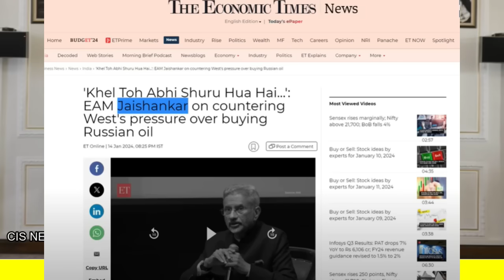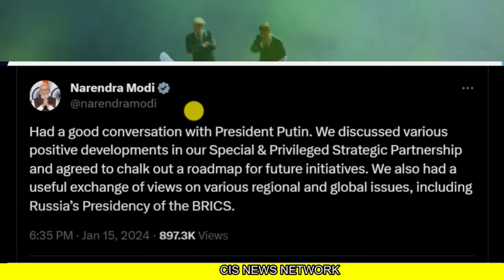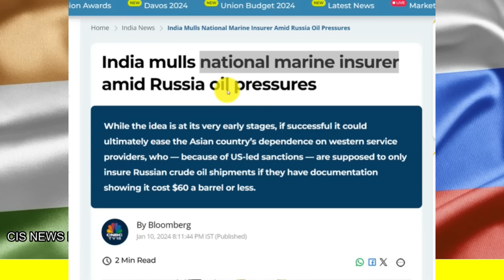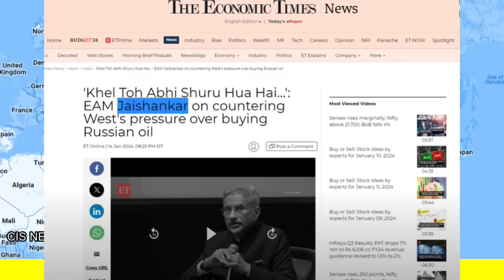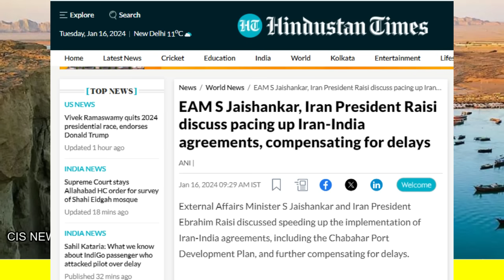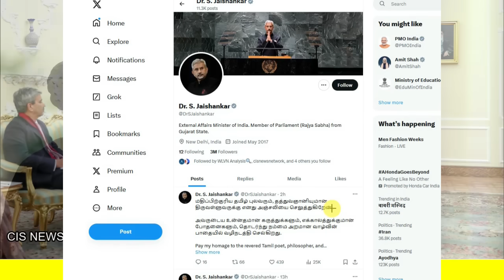24 घंटे में काटा 2 game|अभी तो खेल शुरू हुआ है : जयशंकर | 10 years chabahar pact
24 घंटे में काटा 2 game|अभी तो खेल शुरू हुआ है : जयशंकर | 10 years chabahar pact